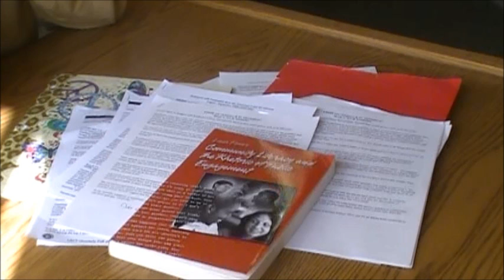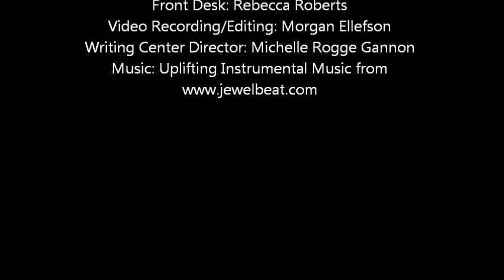Vermillion Community Writing Center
Join us at the Vermillion Community Writing Center in Vermillion, South Dakota, for help with your writing and ESL conversation.